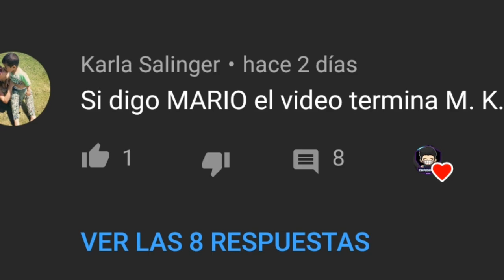SI DIGO "MARIO" SE ACABA EL VIDEO!💥🙄|MARIO KART TOUR🏁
Hola amigos como estan esta vez les traigo un video nuevo espero les agrade! 💎

Los amo chicos gracias por su apoyo 💎👌🔥

Agregame!
Cuenta principal: (LLENA POR AHORA PERO CADA TEMPORADA LIMPIO LA LISTA ALOS  INACTIVOS)